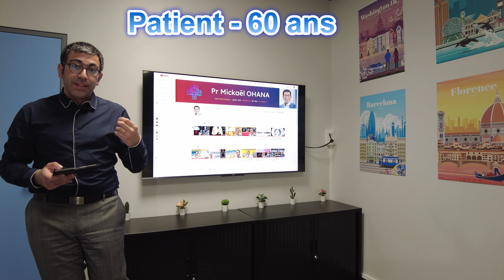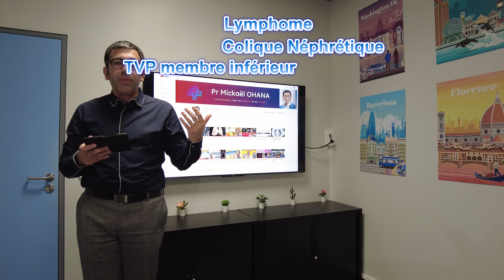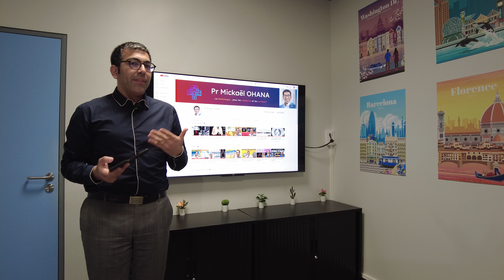Ischémie veineuse mésentérique : une cause rare de douleurs abdominales rattrapée par le SCANNER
Nous analysons le dossier d'un patient d'environ 60 ans qui consulte aux Urgences pour des douleurs abdominales diffuses depuis 48h, avec arrêt des matières et des gaz.

Il présente comme antécédents principaux un lymphome (il y a 20 ans), une colique néphrétique gauche (il y a 10 ans), une thrombose veineuse des membres inférieurs (il y a 10 ans) et une appendicite opérée il y a 50 ans.

L'examen clinique montre une douleurs abdominale diffuse avec sensibilité globale sans défense. Il y a un syndrome inflammatoire biologique.

Un *scanner* abdomino-pelvien est demandé, à la recherche d'une occlusion ou d'une colique néphrétique : nous allons analyser ensemble cet examen.

Elle a été tournée et montée à Strasbourg en avril 2023.
Les données que j'y présente y sont les plus à jour selon mes connaissances du moment.

*QUI SUIS-JE ?*
Pr Mickaël Ohana, PU-PH en Radiologie au CHU de Strasbourg _(France)_ .
Je suis radiologue, spécialisé en imagerie cardiovasculaire et thoracique diagnostique.
Mon domaine d'expertise spécifique est donc l'imagerie en coupe _(scanner et IRM)_ cardiaque, thoracique et vasculaire, pour laquelle je me suis formé aux cours de deux clinicats _(fellowship)_ :
1/ un à Strasbourg _(France)_ en 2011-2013 en imagerie thoracique,
2/ et un second à Vancouver _(Canada)_ en 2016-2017 en imagerie cardiaque.

Comme radiologue, j'effectue également la permanence des soins et donc des examens d'urgence "tous venant".

Ayant la chance de travailler en CHU, nous y voyons tous les jours des cas exceptionnels et didactiques, que j'essaie de partager avec vous.

En tant qu'universitaire, je suis également impliqué dans la recherche et l'enseignement. Les curieux trouverons la liste complète et à jour de mes publications scientifiques ici : vu.fr/ohana

*POURQUOI JE FAIS DES VIDEOS ?*
Je suis un passionné, et le rôle central de la radiologie et du radiologue est malheureusement encore peu connu, surtout en dehors des hôpitaux.
De même, notre spécialité évoluant à la vitesse de la lumière, et de nouvelles indications et possibilités apparaissent très régulièrement.
L'objectif est de partager avec vous des cas didactiques, des articles, des cours et des éléments de réflexion pour mettre en exergue la place du radiologue et attirer l'attention sur les nouvelles options possibles en radiologie.
Bref, partager les connaissances avec le plus grand nombre, médecins comme curieux : pour une spécialité visuelle comme la radiologie, YouTube est le meilleur espace !

00:00 Introduction
01:23 Présentation du cas
03:33 Analyse du scanner - temps SI
05:58 Analyse du scanner - temps portal
11:26Points à retenir